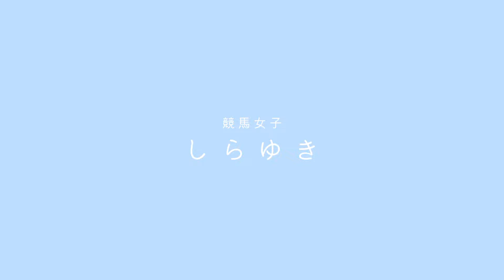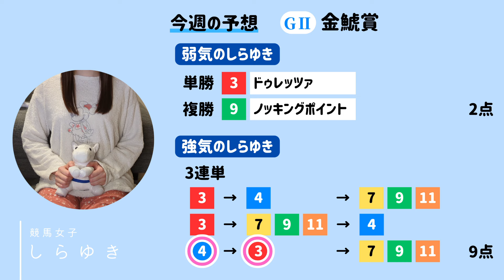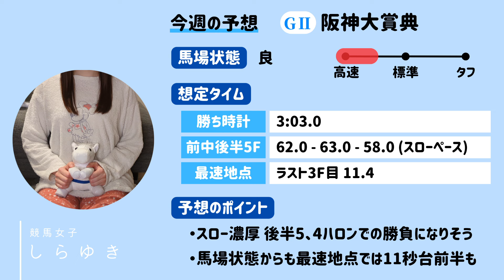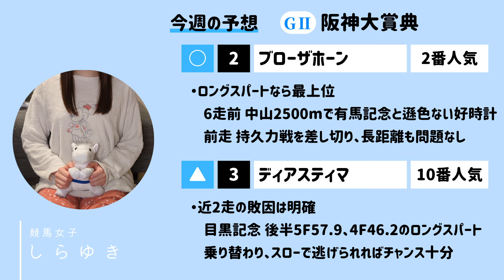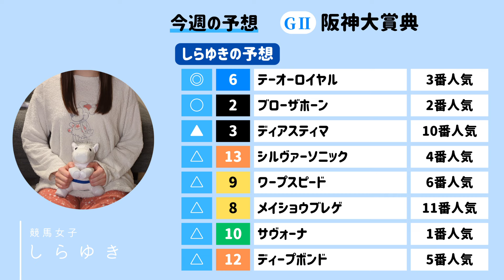重賞予想#59 阪神大賞典 2024「A.R.E. GOES ON」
競馬女子しらゆきです⛄
走破タイムやラップタイムを分析して予想していきます！
今週はGⅡ 阪神大賞典です🐯